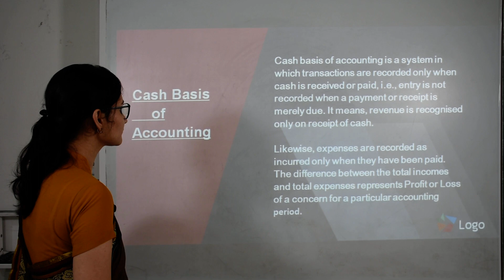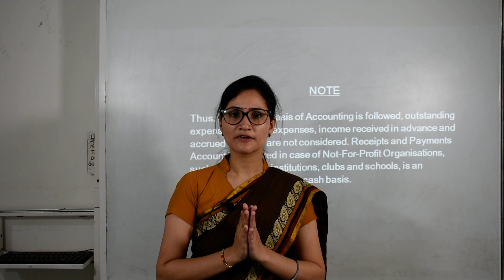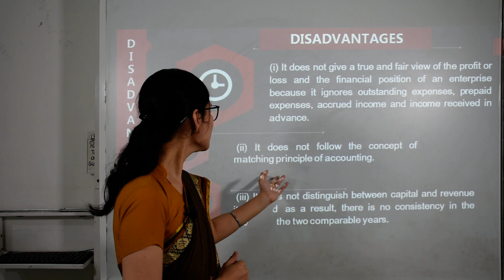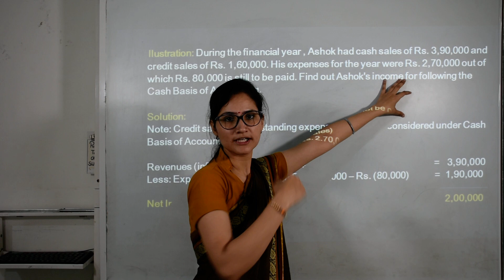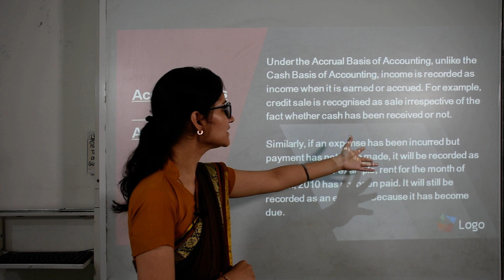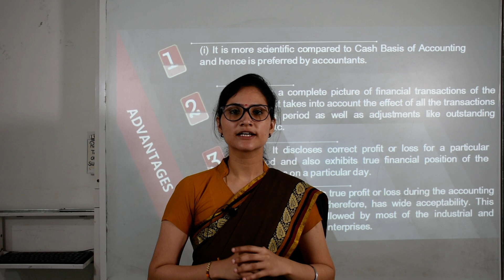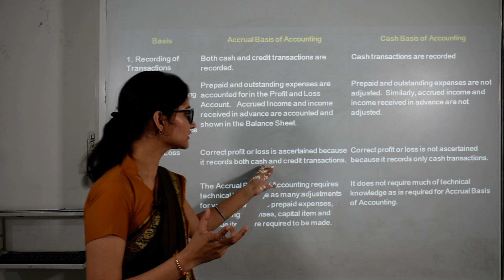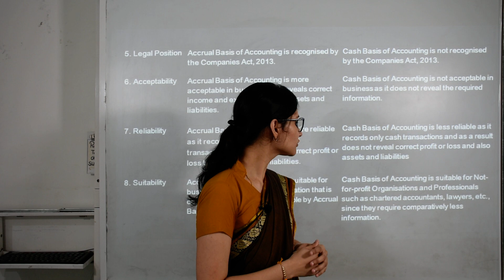Class 11th Accountancy (VII Video)